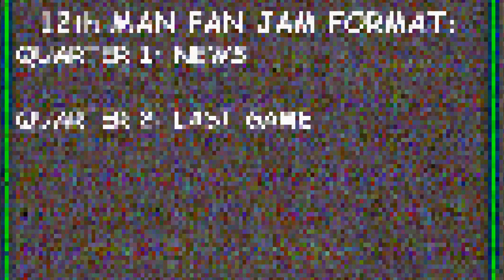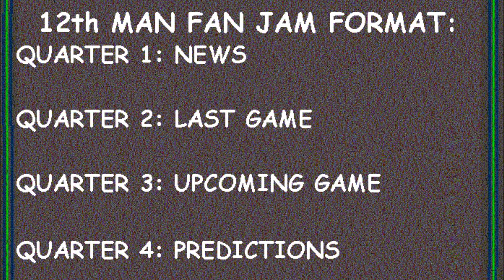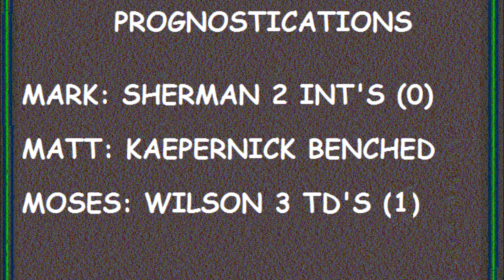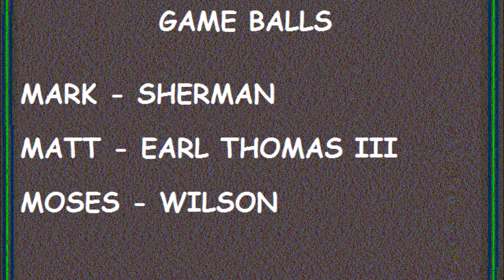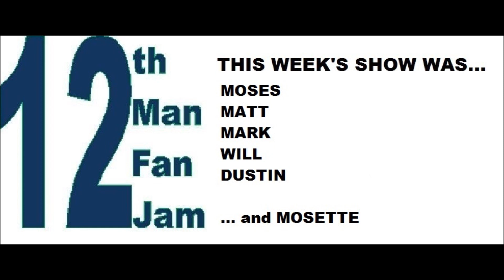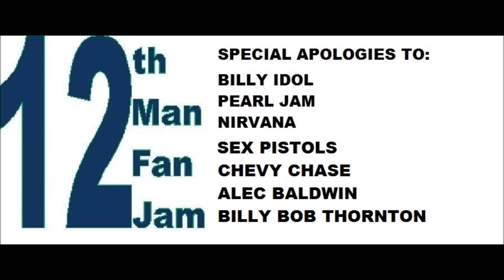12th Man Fan Jam Cards show part deux 2014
Seahawk fans, are you ready to see your Seahawks take back the NFC West division this Sunday in Arizona?

Well why not waste some time waiting for that moment listening to this week's episode of the 12th Man Fan Jam, a show made by Seahawk fans from around the world?

In this episode, Will shows us why some NFL personnel should reconsider Twitter, Matt celebrates the return of Cooper Helfet, Mark relishes being a Seahawk fan in Niner country, and Dustn tells us how to tackle quarterbacks.

All of this plus a very special Halftime where the 12th Man Fan Jam Posse buries the 49ers playoff chances in 2014.